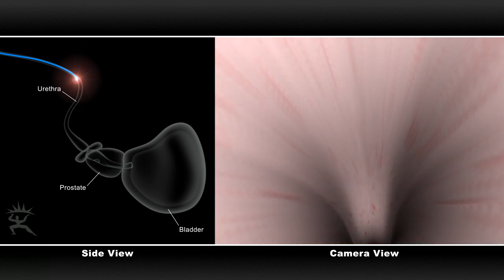Percuvision Bladder Xray 720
This is an additional animation that we created for Percivision